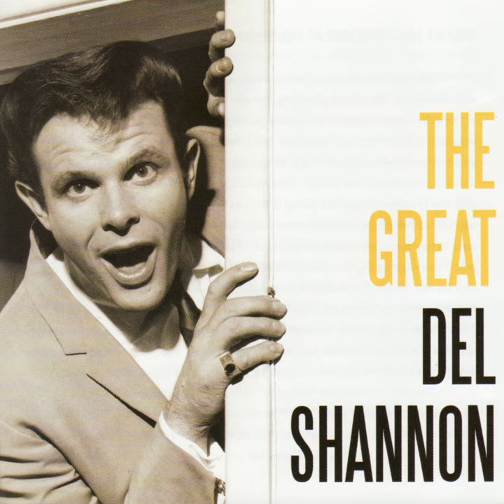Runaway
Runaway · Del Shannon

The Great Del Shannon

Music Publisher: Bug Music